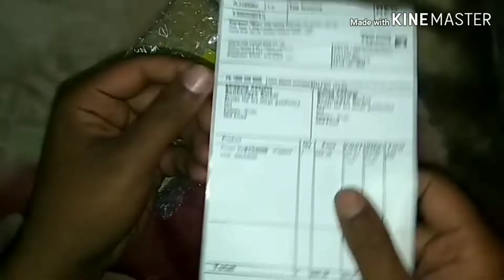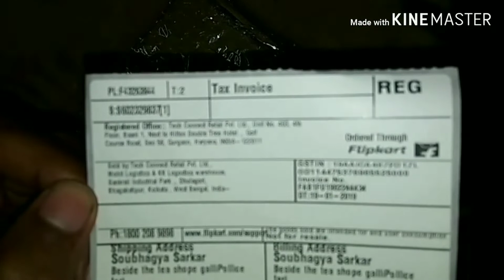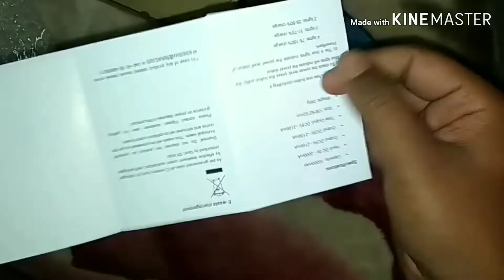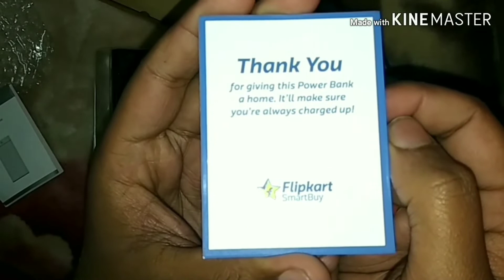Best price low budget POWER BANK UNBOXING produced by Flipkart | GLG VLOG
Hello guys this is the best price Power Bank produced by Flipkart

Only on 699
Its build quality is very good if you want to buy this then go to Flipkart and search